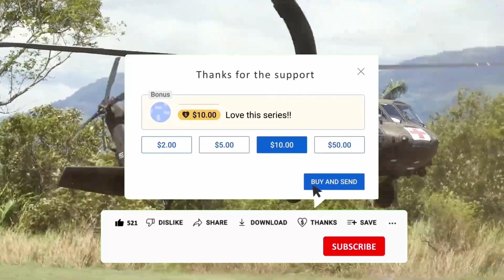EJERCICIOS RELAMPAGO VIII y ANGEL DE LOS ANDES III EN COLOMBIA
Un pequeño resumen de los ejercicios militares realizados en Colombia

🔓 Desbloquea ventajas exclusivas en este canal mientras apoyas mi trabajo 💯

⬇️​ MIRA MIS PODCAST⬇️​